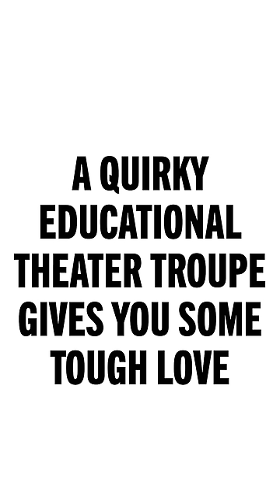A Quirky Educational Theater Troupe Gives You Tough Love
Your entire life's journey is determined by how rich your parents are! Woo!